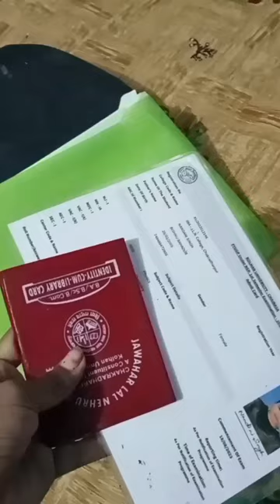bahut din bad college gayi.😍❤️🙂